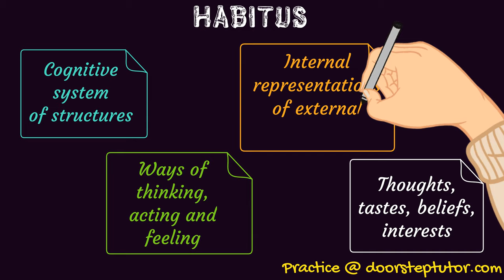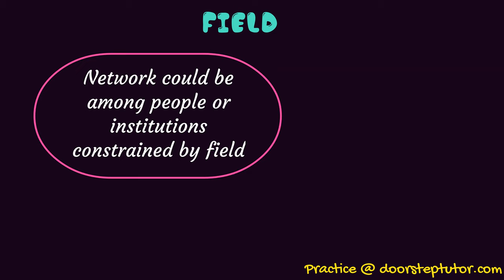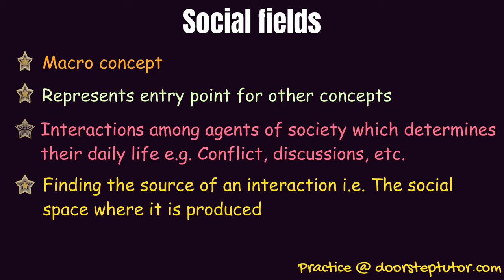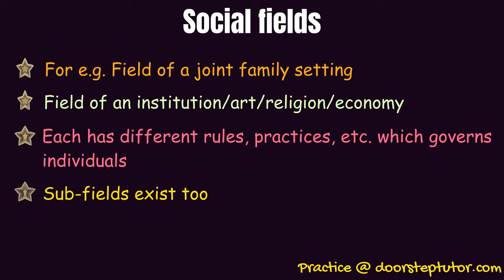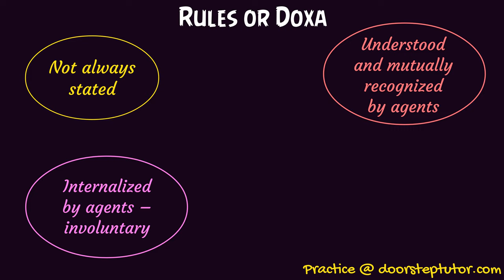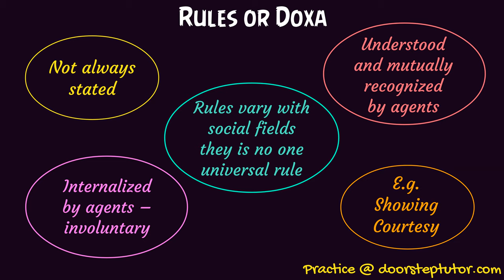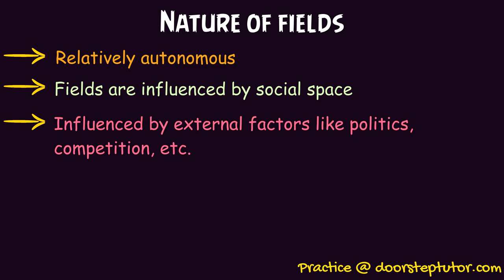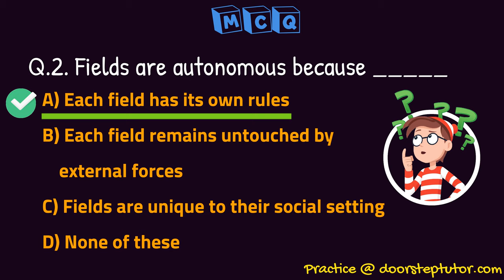Field by Pierre Bourdieu - Habitus, Doxa, Rules, Social Fields | Sociology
HABITUS
Cognitive system of structures
Ways of thinking, acting and feeling
Internal representations of external structures
Thoughts, tastes, beliefs, interests
Understanding of the world around us
Internalization through Primary socialization - family, culture, education.

FIELD
Network of relations
Exist apart from individual will and also consciousness
Not interactions or ties among individuals
Network could be among people or institutions constrained by field
Examples of field: religion, education, art, etc.
Social fields
Macro concept
Represents entry point for other concepts
Interactions among agents of society which determines their daily life e.g. Conflict, discussions, etc.
Finding the source of an interaction i.e. The social space where it is produced
It is further divided into social fields
Chapters:
00:00 Pierre Bourdieu
00:20 HABITUS
01:17 FIELD
02:11 Social fields
05:16 Rules or Doxa
07:12 Nature of fields